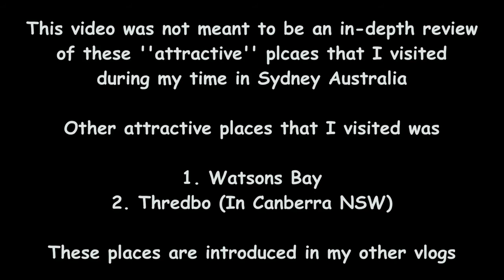SYDNEY AUSTRALIA: Lost Footages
Lost footage: Sydney Vlog from 2017